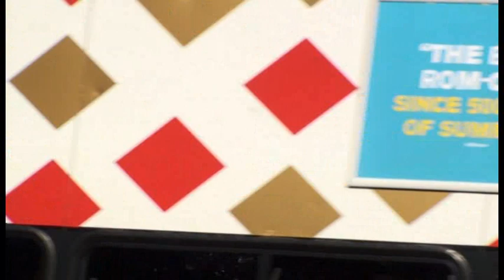BUSFLIX 089 Edinburgh August 2014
Filmed at various points round Edinburgh.

Features buses from Stagecoach, First & Lothian.